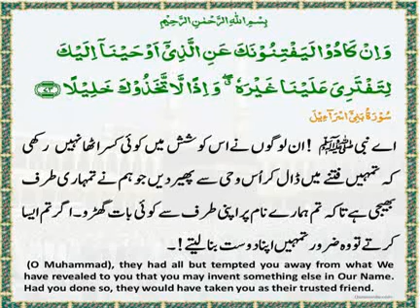The Daily Quran